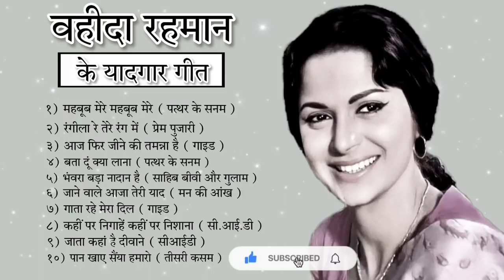❤️💞 Lata Mangeshkar old songs Lata and Mohammad Rafi songs/purane hindi songs latamangeshkar ❤️💞